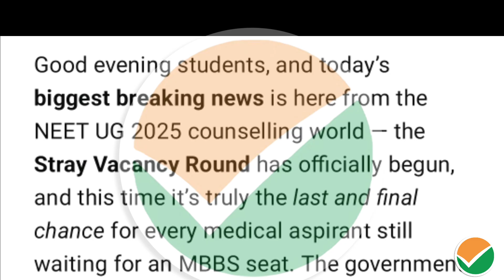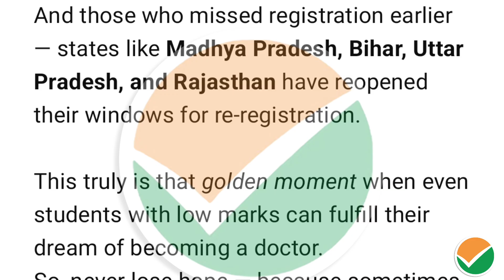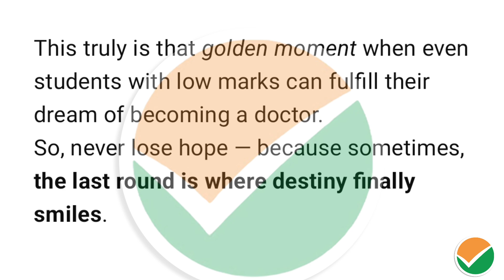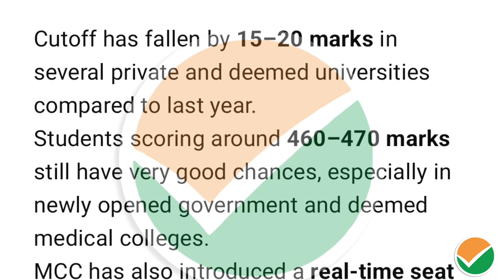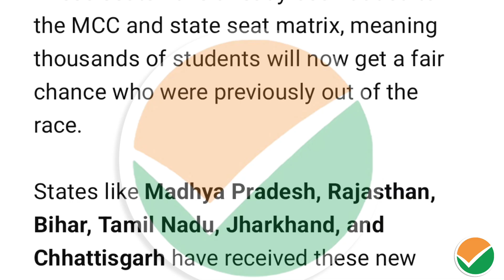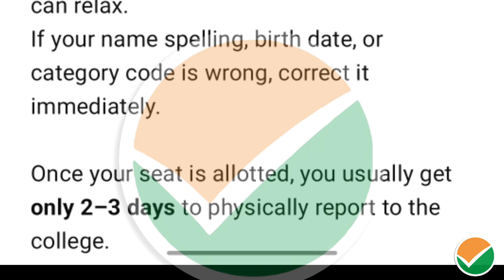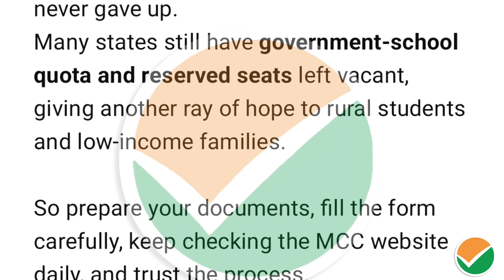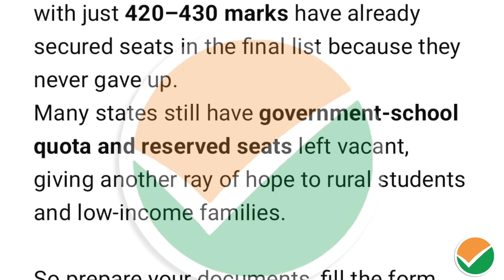NEET UG MBBS 2025🔥 300+ Colleges Cut Off Dropped! Final Golden Chance for Low Score Students!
Dear NEET aspirants, the biggest breaking news of the year has finally arrived!
In the Stray Vacancy Round of NEET UG MBBS 2025, more than 300 medical colleges across India have officially opened their seats again — and this time, the cut-off has dropped drastically!

Students who had lost hope, thinking their MBBS dream was over, now have a golden opportunity to secure a seat.
Both Government and Private colleges are participating in this round, and the Medical Council has clearly stated — “No seat will remain vacant this year!”
That means — even students with low scores can finally enter MBBS this time!

In states like Rajasthan, Bihar, Madhya Pradesh, Uttar Pradesh, Karnataka, and Tamil Nadu, the cut-off has dropped by 40 to 50 marks compared to last year.
The All India Quota (AIQ) and State Quota both have vacant seats, and this is the final and last round to grab them.

👉 Which colleges still have vacant MBBS seats
👉 Which categories can apply
👉 How much the cut-off has dropped
👉 How to apply for Stray Round
👉 Required documents and important dates

This is the final opportunity to turn your NEET result into an MBBS admission.
If you skip this round, you might have to wait for another full year.

🎯 Seats are open, cut-offs are low, and the government’s goal is to fill every single MBBS seat this year.
So, if your NEET score lies between 450–520, this round can be your dream come true!
Don’t delay — this is your final and golden chance to become a doctor.

Always verify details through the official MCC or state counselling websites before applying.